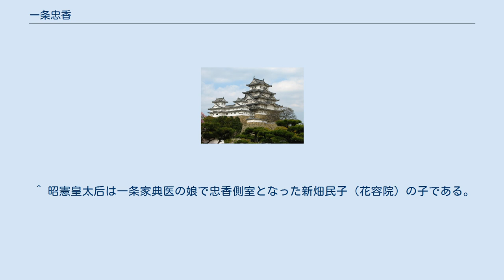一条忠香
一条 忠香（いちじょう ただか）は、江戸時代後期の公卿。
関白・一条忠良の四男。
官位は従一位・左大臣。
一条家22代当主。
法号は後大勝寺。
 14代将軍継嗣問題では一橋派を支持。
公武合体派で、尊攘派の公家と対立した。
余技で絵を能くしたほか、鹿背山焼で好みの煎茶器を作らせた。
明治天皇の皇后・昭憲皇太后の実父にあたる。
 文化9年（1812年）2月13日誕生。
文政2年（1819年）8月11日童昇殿。
同年8月28日元服禁色昇殿。
鷹司政通が加冠を務めた。
同日、正五位下。
同年9月1日、左近衛権少将叙任。
同年9月15日、従四位下叙位。
同年12月10日、右近衛権中将叙任。
文政3年（1820年）正月19日、従三位。
文政4年（1821年）12月19日、正三位。
 文政5年（1822年）8月16日、権中納言。
文政11年（1828年）2月4日、権大納言。
同年4月3日、従二位。
天保9年（1838年）10月17日、正二位。
弘化5年（1848年）3月21日、右近衛大将兼左馬寮御監叙任。
嘉永2年（1849年）正月14日、左近衛大将兼右馬寮御監叙任。
安政5年（1858年）3月21日内大臣に叙任。
安政6年（1859年）3月27日、左近衛大将及び左馬寮御監を辞任。
同日、左大臣となり、随身兵杖を許された。
万延元年（1860年）4月5日、従一位となる。
 文久元年（1861年）、左大臣となる。
文久2年（1862年）に新設の国事御用掛に子・実良らと共に就任。
文久3年（1863年）4月11日、男山八幡宮行幸に供奉。
同年11月7日、左大臣及び兵杖を辞退し、同日に薨去。
享年52。
 ^ 昭憲皇太后は一条家典医の娘で忠香側室となった新畑民子（花容院）の子である。